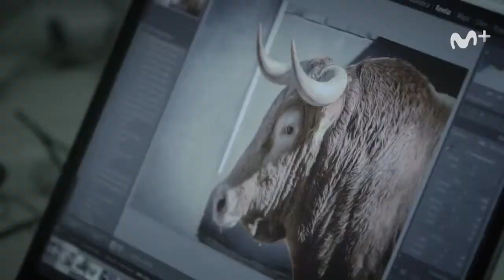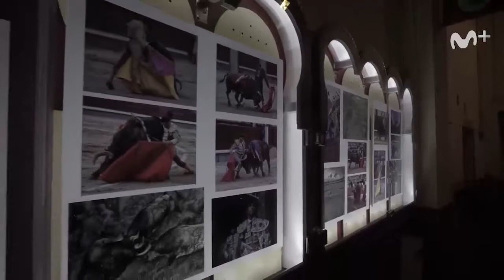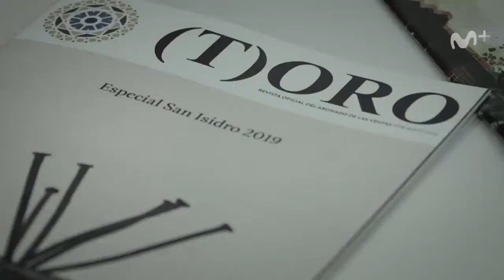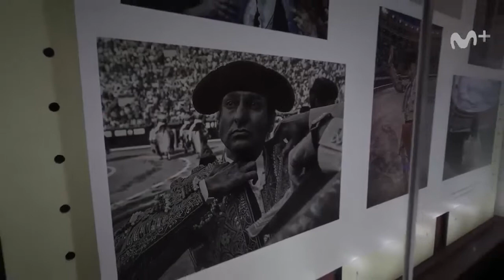Entrevista Alfredo Arévalo. Fotógrafo plaza de las Ventas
Entrevista de "movistar +" a Alfredo Arévalo. Co fundador de Instinto Photo Experience y fotógrafo oficial de Plaza 1 (pl. toros de las Ventas). Junio 2019